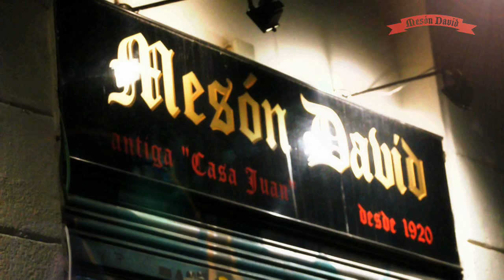Mesón David Restaurant - Be Hostels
Mesón David is one of the few taverns left in Barcelona. Its also one of the oldest restaurants of Barcelona, serving real spanish food since 1908 and historically frequented by artists from Paralelo.

Here you can taste the typical galician cuisine and our delicious homemade dishes. But the best are the economical prices that include big and quality portions.

The speciliaties of the chef are:

- Pulpo Gallego (Galician octopus)
- Lacon (Cured Ham)
- the famous Lechazo (Pork leg)
- Parrillada de Pescado (mixed grilled Fish)

The lunch menu costs 9.00€ (everything included) and reservations over telephone are accepted: 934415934

We also organize and accept group dinners up to 140 people (max. restaurant capacity).

Mesón David is open every day of the week from 12:00 to 16:00 and from 19.30 to 1:00.

We offer you packed portions and delicious dishes that will make you leave satisfied!

We await your visit!